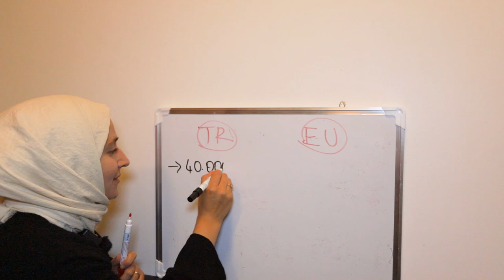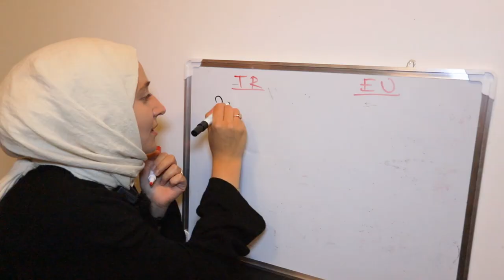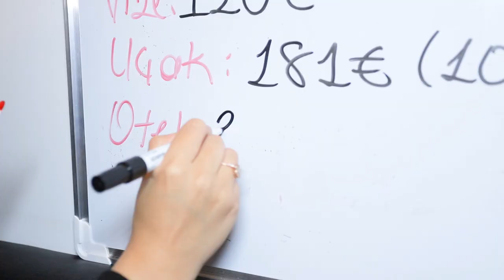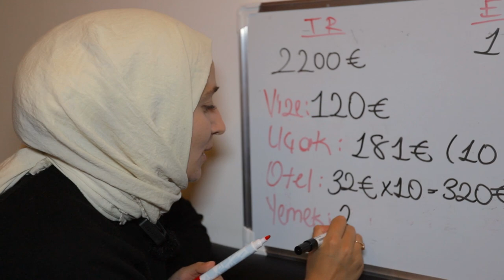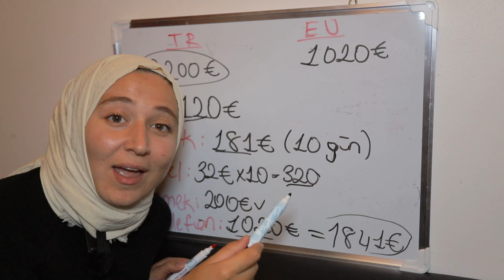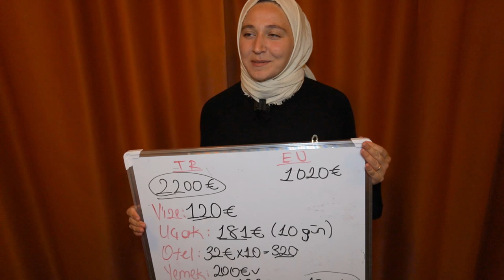TR'den IPHONE 14 SAKIN ALMAYIN !!! Ama bi hilem var 😱​ izleyin 😁​